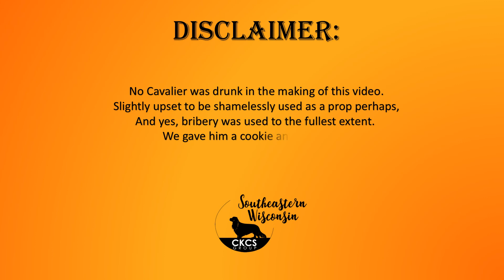Costumecontest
2017 Halloween Pawty Information for Costume Contest